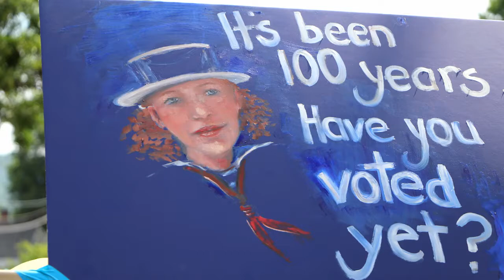Summer At the Rockingham Meeting House!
This videos show all the amazing events, and activities that have happen at the Historic Rockingham Meetings House in Rockingham Vermont.